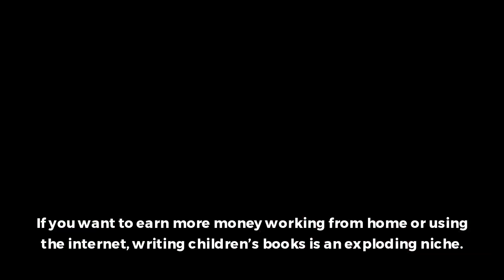Learn How To Write A Childrens Book Bestseller With This New Site